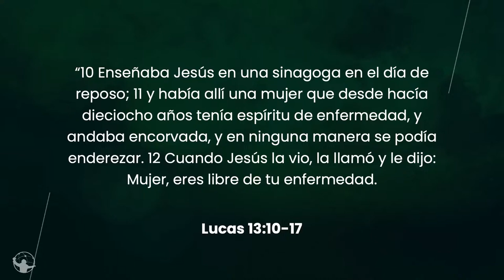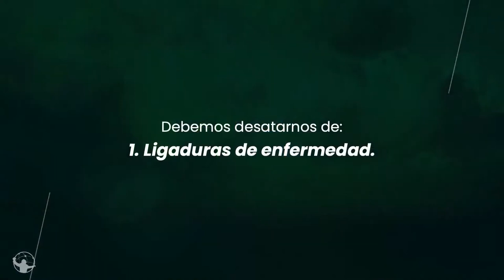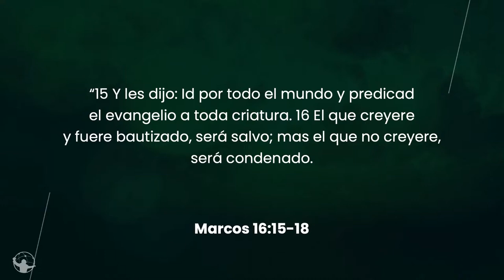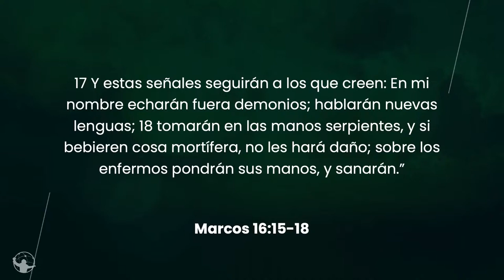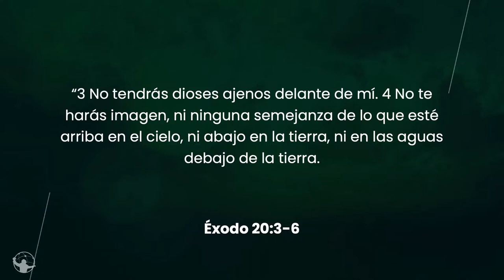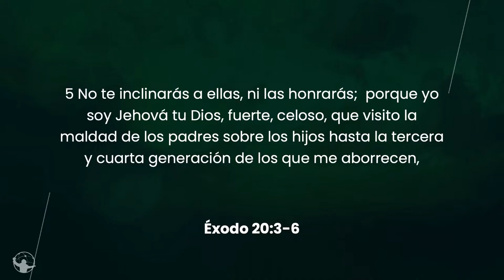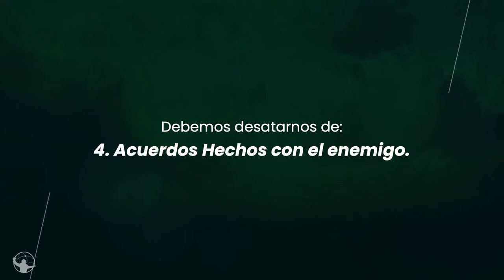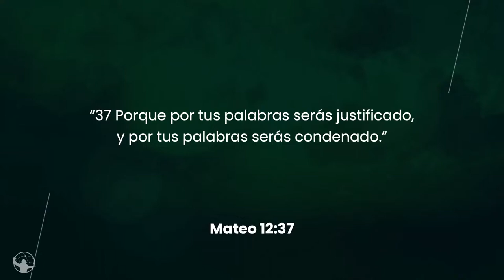Desatando las Ataduras. | Pastor Rony Madrid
En este mensaje profundizamos en una de las llaves más poderosas del Reino de Dios: la autoridad para atar y desatar.

A través de la historia de la mujer encorvada en Lucas 13 y la enseñanza de Jesús a sus discípulos, descubrimos cómo podemos liberarnos de las ataduras espirituales, enfermedades, maldiciones hereditarias y hechicerías.

Jesús nos ha dado la autoridad para romper estas cadenas y vivir en la plenitud de su poder. Aprende cómo aplicar esta verdad a tu vida diaria y experimentar la verdadera libertad en Cristo.